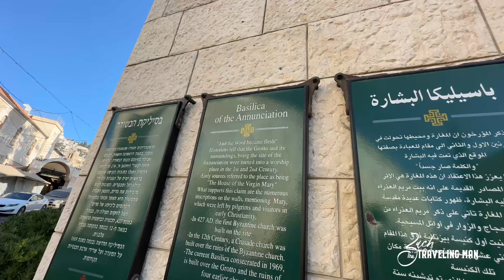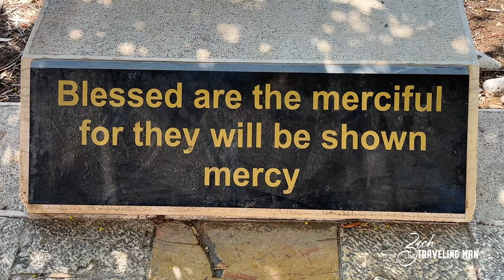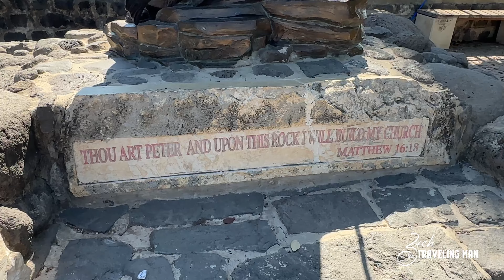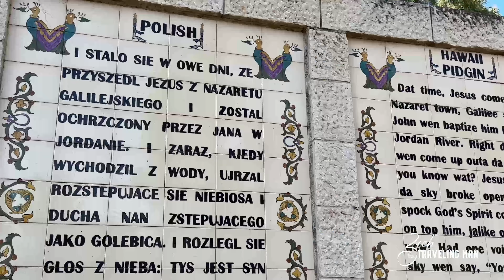I Saw Nazareth & Galilee on an Israel Cruise Shore Excursion!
I visit the port of Haifa, Israel onboard Celebrity Cruises' Celebrity Apex cruise ship and journey off to Nazareth and Galilee. This vlog features visits to the Church of the Annunciation, Nazareth, Cana, the Sea of Galilee, Capernaum, and the Baptismal Site on the Jordan River.

I also cover cruise ship travel - including Celebrity Cruises, Royal Caribbean, Celebrity Cruises, Virgin Voyages, Norwegian Cruise Line, and more. From the latest cruise news to cruise ship reviews, dining guides and reviews, best excursions, and more!